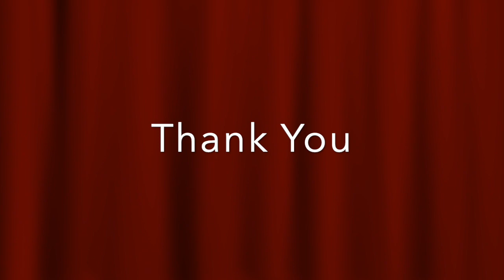Envision Theatre Virtual One Acts: TRIFLES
Premieres Thurs, Dec 10 at 5pm.

"Trifles" is loosely based on the murder of John Hossack with an axe, which the playwright reported on while working as a journalist for the Des Moines Daily News. It is approximately 25 minutes long. "Trifles" is directed by CCA ETA Conservatory students Sophie Camilleri and Rachna Bokka and is performed by CCA Students.